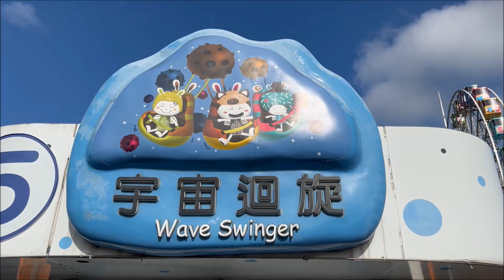Wave Swinger Ride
Wave Swinger Ride @ Taipei Children's Amusement Park